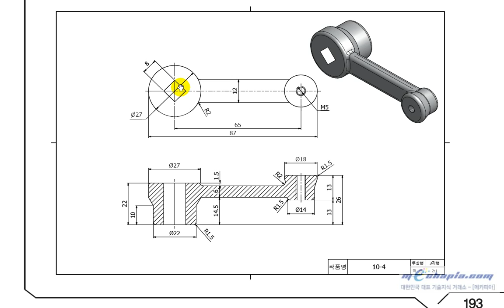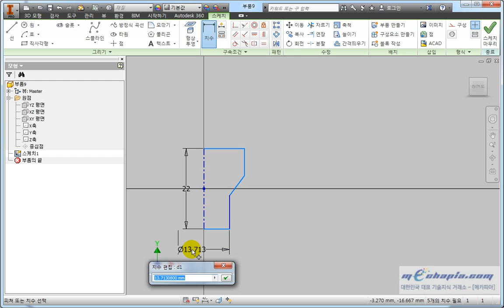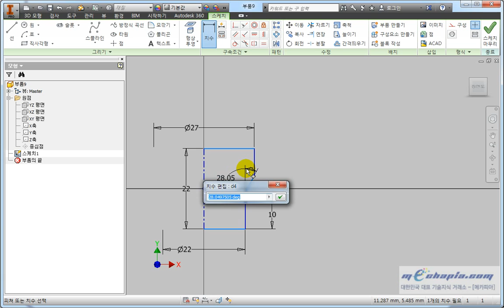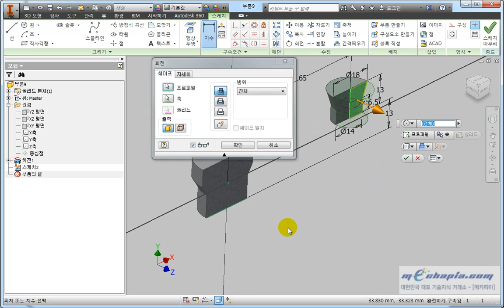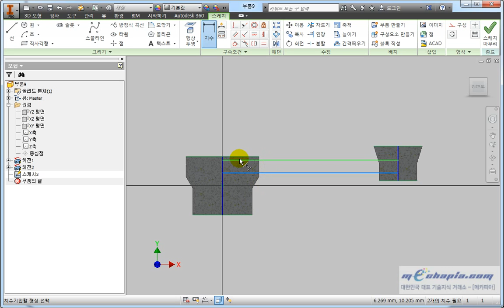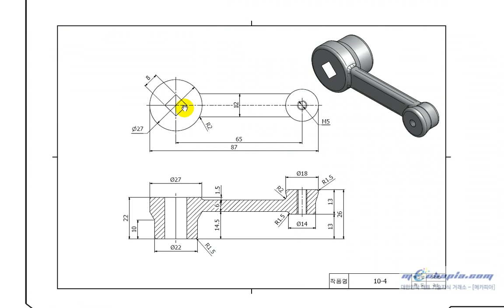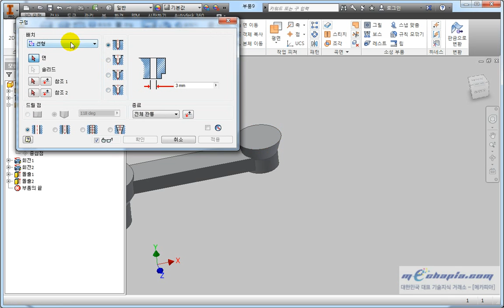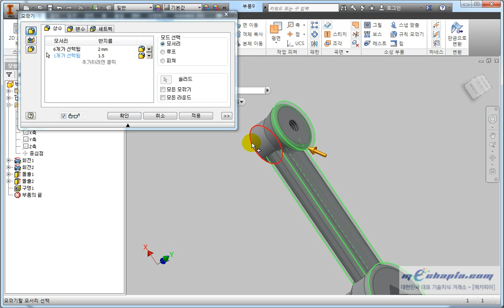[메카피아]인벤터 2014 basic [2장][섹션10] - 4 연습 예제도면4